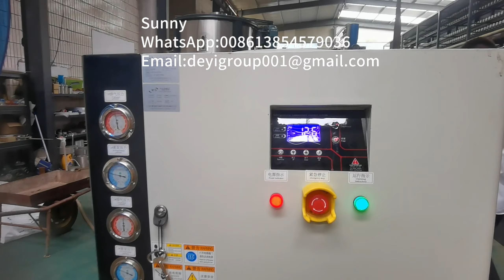High Quality Cutting Edge Air Bubble Sheet Extrusion Machine Air Bubble Film Making Machine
air bubble film making machine, bubble machinery, poly film bubble sheet roll,high speed air bubble film machinery , computerized bubble roll machine,manufacture supply air bubble film ,